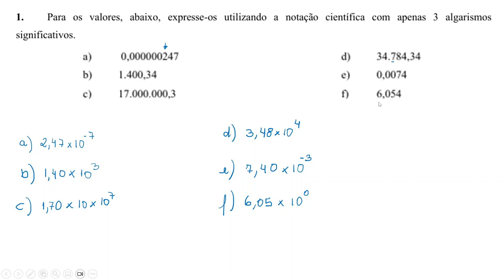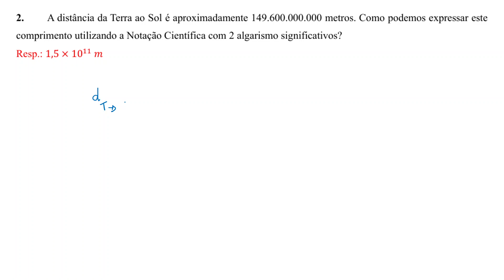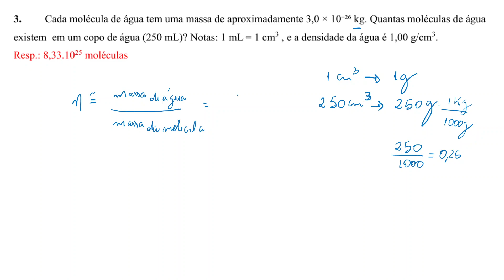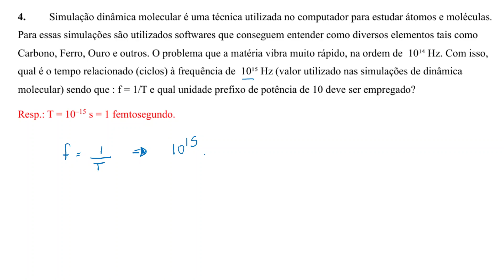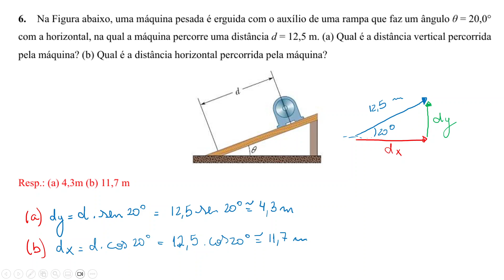Revisão de Física Aplicada - Parte 01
Neste vídeo, vamos revisar alguns conceitos essenciais de Física Aplicada! Se você está iniciando ou precisa revisar, esse conteúdo é perfeito para reforçar sua base. Vamos cobrir:

Introdução ao Sistema de Unidades (SI)
Notação Científica para facilitar cálculos
Como fazer conversão de unidades
Introdução aos Vetores (magnitude e direção)

Esse é o conteúdo que você precisa para seguir em frente com confiança nos seus estudos de física! 👍📚